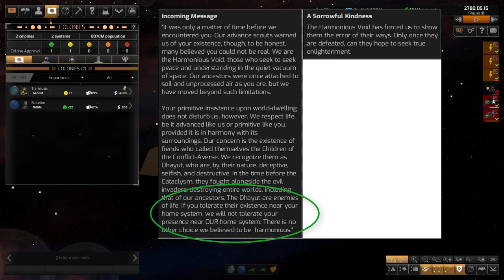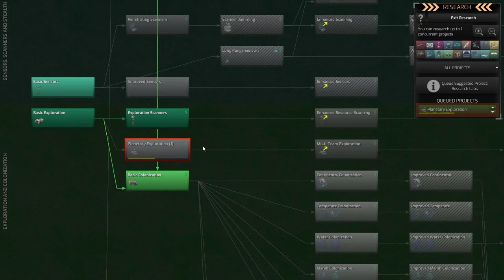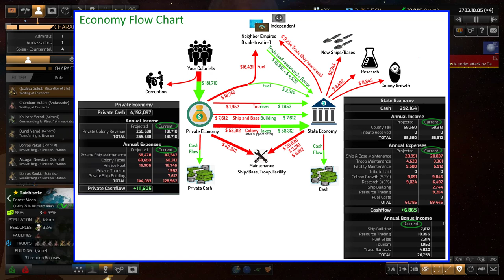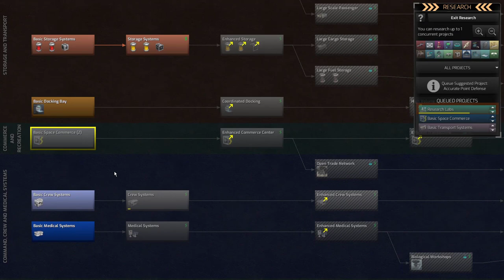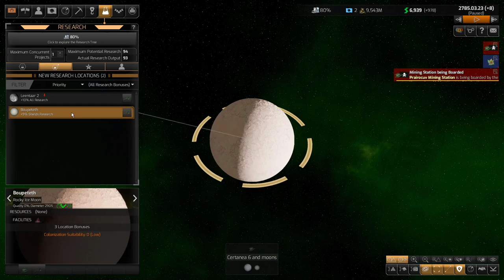Scott Plays Ikkuro Episode 2: Admiral Yerod's Folly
My first playthrough ever with this race - I know very little about these Forest loving mammals - so you can enjoy my surprises.  In this episode, I struggle to build a financial and research foundation as I fall further behind the AI.  And a strange alien technology threatens my only Military ship and Admiral! Set to very difficult with all enemy empires already starting with 2 - 4 colonies, higher tech, and all difficulty settings Max/Min.

00:00 Intro and Episode 1 recap
04:00 Plans for moving forward
06:45 Ikkuro unique weapons overview
10:00 Brief discussion about my play style
11:30 Terraforming discussion with unique Ikkuro building
13:00 We begin the episode and unpause
14:20 Aurora discussion of some major changes since the update
18:00 Humans!  Another independent race ripe for the picking...
23:00 Ackdarian unique techs or not?  A question to my subscribers
24:00 Attempting to colonize human colony (FAIL)
28:11 My Economy flow chart
28:30 A Strange Alien Station - Research Boon or Death Trap?
38:16 Admiral Yerod risks his life and the life of his crew!
39:27 Admiral Yerod and his crew pay the price for his arrogance
42:30 Another research bonus found!!
46:30 A desperate plan to rescue the Admiral and his ship